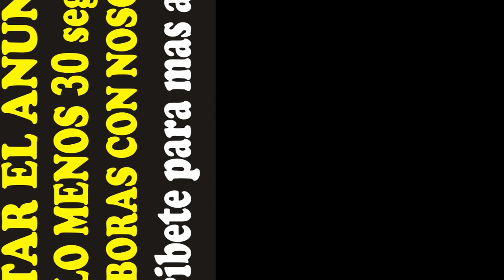Audio para vender manzanas con chamoy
Si realmente aprecias nuestro trabajo puedes donarnos:
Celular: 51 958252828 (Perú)